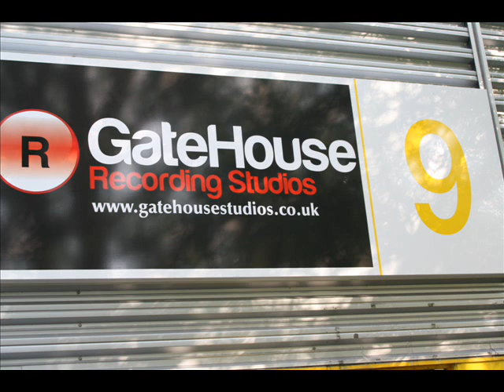Pretty Boy By Charlie-Anne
written and sung by charlie-anne